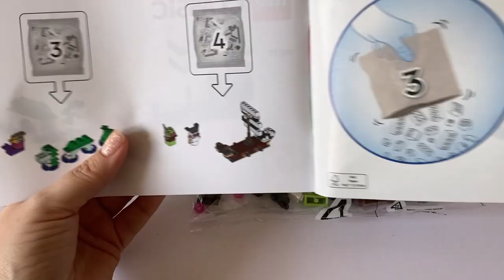4 NEW SUB SETS Lego classic 11033 ideas Unpacking and Building instructions How to build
Unpacking Lego classic 11033 Creative Fantasy Universe . Building +4 models from Lego paper instructions

00:00 start unpacking
00:32 unpacking and review remaining parts
02:38 Lego classic 11033 Black unicorn
04:12 Lego classic 11033 Flying mushroom
04:53 Lego classic 11033 Cloud
05:40 Lego classic 11033 Heart
06:58 Lego classic 11033 Witch
08:54 Lego classic 11033 Wise Mystical Tree
11:45 Lego classic 11033 Chest
12:55 Lego classic 11033 Well
14:30 Lego classic 11033 King and Queen
15:46 Lego classic 11033 Castle and Knight